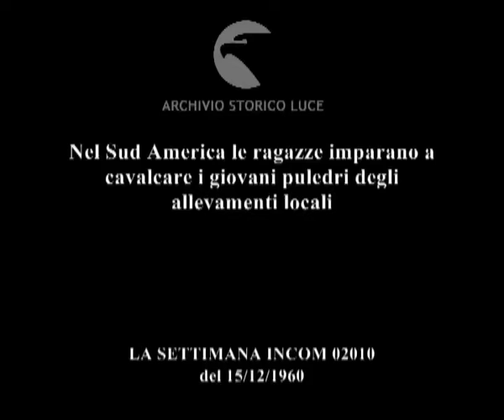Mogli amazzoni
Nel Sud America le ragazze imparano a cavalcare i giovani puledri degli allevamenti locali
   Descrizione sequenze:ragazze con sombrero, vestiti tradizionali, a cavallo su una pista sabbiosa, si dirigono verso l'arena separandosi ordinatamente ; le ragazze cavalcano nell'arena, si incrociano, ; le ragazze cavalcano in gruppo, si fermano al centro dell'arena ;